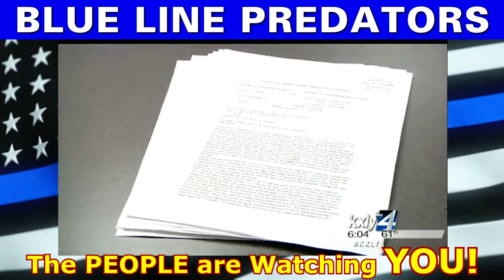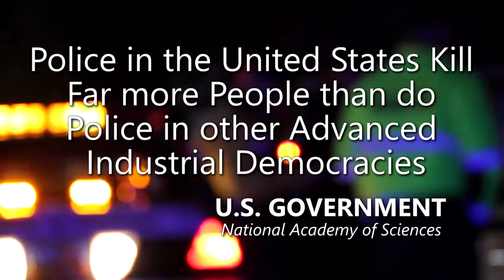Police Officer Investigated himself for Violations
- 100% VOLUNTARY COMMUNITY SERVICE. However, if your budget allows, Please support AUDITORS - Daily, they confront CORRUPT AND DEADLY COWARD COPS using their Humble Camera to PROTECT ALL CITIZENS. Long live a Republic of Free Americans with Transparency, Liberty and Justice for All.
Colville, Chalan County. Police Officer Scott L. Arms has been arrested in Chelan County and charged with Rape of a Child in the First Degree. Scott L. Arms was booked into the Chelan County jail, his bail set at $25,000. As of Wednesday morning, he had been released.
According to court documents, the young woman told investigators that she didn’t come forward because she was “very fearful and did not know what to do, especially since Arms was a police officer.” 12:20

Amnesty International